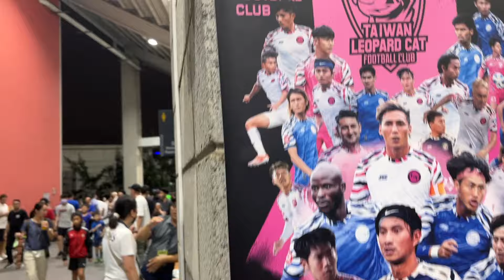Taiwan 🇹🇼 vs Oman 🇴🇲 | Match Day Vlog | FIFA World Cup 2026 Qualifier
Taiwan played their final home World Cup Qualifier against Oman at Taipei Municipal Stadium and I was there to bring you all the feel of a qualifier in Taiwan.